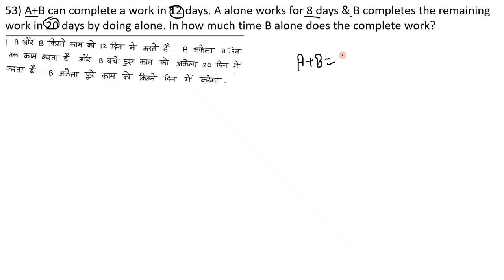Time & Work Part 6 (Q. 51 to 60) Rakesh Yadav Class Notes in Hindi & English Explained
Time and Work is an important chapter for all competitive exams like SSC CGL, Bank PO exams like SBI PO, IBPS PO and all other government job exams. If understood in conceptual way, this is the easiest topic among all the different topics in competitive exams like SSC CGL, Bank PO, Bank Clerk etc. So to cover this chapter from basics to exam level questions Ajay Kalera is taking LIVE DOUBT SESSION which is  helpful for all the students and they will be able to solve all Time and Work  questions correctly and within time for all exams like SSC CGL, Bank PO, CDS and all other competitive exams.
Today I am going to summarise all the maths tricks that will speed up your calculation speed. I used them in CAT and IBPS exam. I am sure that these tricks will help you increase your score. I have written many articles in detail on these topics.
You need to do all the calculations in your brain. Don't use paper. You need to divide complex calculations into parts and solve it in your brain without paper. That's how toppers do complex calculations during exams.

Right now it will be difficult for you to use this method but with practice, you will be able to do any complicated calculation within seconds. pipe and cistern, time and work, Arithmetic is a branch of mathematics which deals with problems relating to Number system, Decimals, Fractions, Simplification, HCF and LCM, Ratio and Proportion, Percentage, Partnership, Average, Profit and Losses, Simple Interest and Compound Interest, Mensuration, Time and Work, Time and Distance, Data Interpretation, Trigonometry, etc. In every competitive examination
Candidate should have good understanding of all the topics mentioned in the arithmetic syllabus as the current day competitive examinations test the candidate's clarity of concept, speed of calculation and accuracy
To help those candidates who are preparing for competitive examinations we have provided separate chapter on the above mentioned topics. In every chapter we have given important formulas and short cut tricks wherever applicable. Candidates should go through each and every formulae and shortcut tricks before going through the problems.
The quantitative aptitude is the section where numerical questions are asked to test the mathematical skills, accuracy and speed of the candidates. In general, the questions are related to basic and elementary mathematics and require the candidates to be completely acquainted with the fundamental concepts to solve them. In CAT, the quantitative ability is a separate section and thus, a separate sectional timing is present in which the candidates are required to solve the related questions.
As the Quantitative topics are broad, the candidates are expected to be well prepared with topics

Number Systems Averages LCM and HCF
Profit, Loss, and Discount Quadratic Equations Linear Equations Percentages Complex Numbers Time, Speed and Distance
Logarithm & Surds and Indices Time and Work Sequences and Series
Inequalities Probability Simple Interest
Set Theory & Function Permutation and Combination Mixtures and Alligations
Trigonometry Geometry Coordinate Geometry
Mensuration Ratio and Proportion Compound Interest
It should be noted that the topics mentioned here are not the only topics required for CAT exams. Candidates are suggested to have a strong foundation of broader topics related to quantitative section. This section is very crucial for the CAT exam since almost 34 questions are asked from this section which involves a wide range of numerical topics.

Time & Work Part 1 (Q. 1 to 12) Rakesh Yadav Class Notes in Hindi and English Explained By Ajay Kalera,
Rakesh Yadav New Class Notes Explained,
Rakesh Yadav Math Class Notes,
Review of Rakesh Yadav Math Class Notes,
Rakesh Yadav 7300 Book Questions Expalined,
Rakesh Yadav Time & Work Complete,
Time & Work Part 1 Rakesh Yadav Class Notes in Hindi and English Explained By Ajay Kalera,
Time & Work Part 3 (Q. 25 to 34) Rakesh Yadav Class Notes in Hindi and English Explained By Ajay Kalera,
Time & Work Part 4 (Q. 35 to 42) Rakesh Yadav Class Notes in Hindi & English Explained | Class Notes